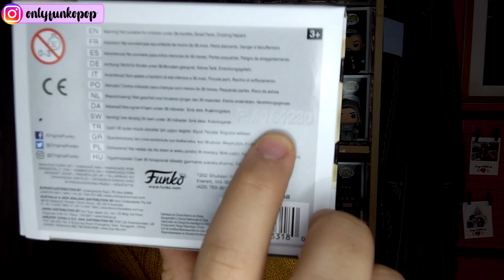CHASE FALSO vs CHASE REAL | Cómo saber si un pop es falso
Hoooola, hoy os traigo un video que espero que os pueda ayudar muchooooo ♥

♥ Nos vemos en la próxima, muchos besos 💋

-Alba.